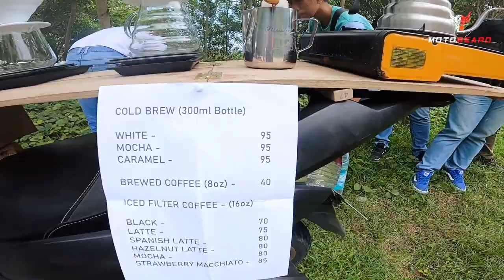MotoBeard & Buret Riders meet Norme | Certified Lakwatsero | Motopopsi | MotoPitik | Bomba Boys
Napakasolid at napakainit ng pagwelcome ng Simbalan Kina Norme Garcia, Certified Lakwatsero, Motopopsi at Bomba Boys! Balik balik mo mga angkol!